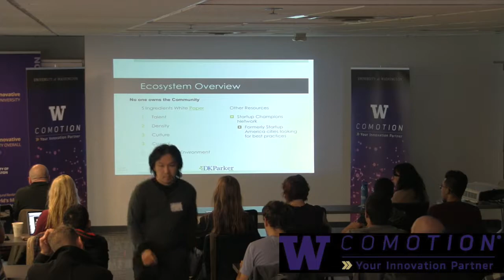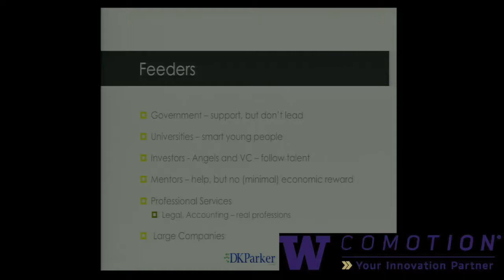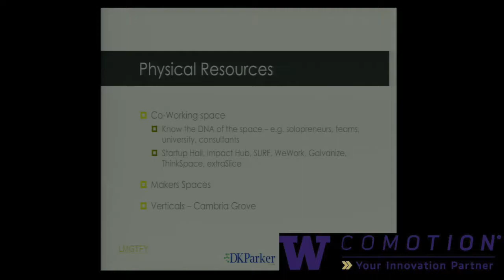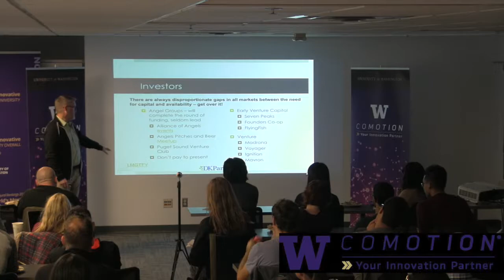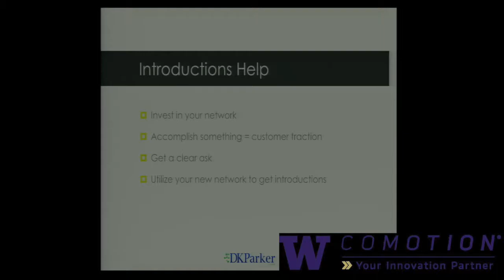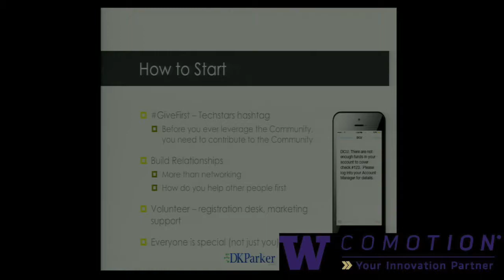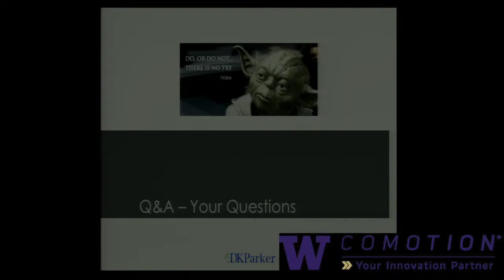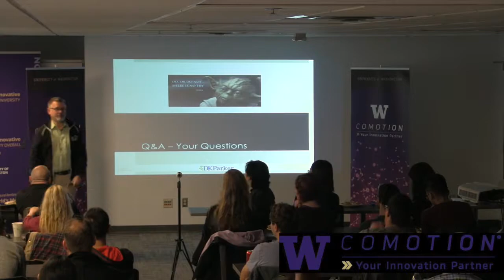Dave Parker: Seattle Startup Ecosystem